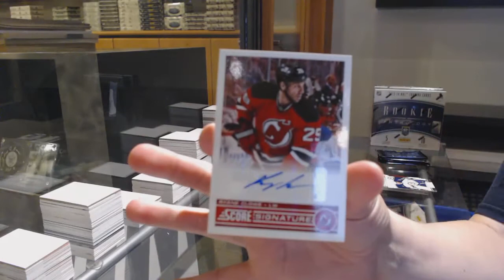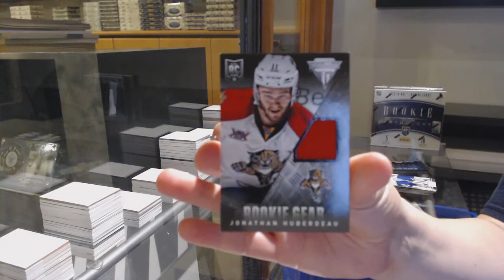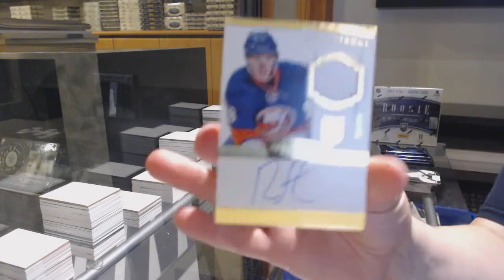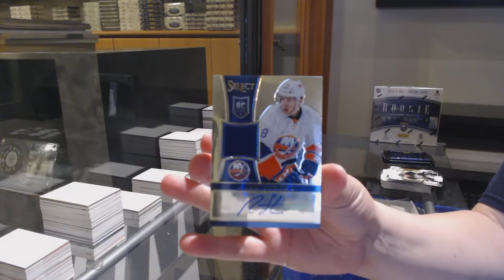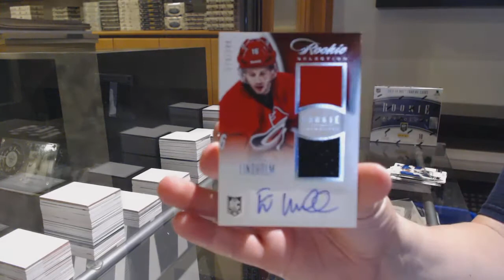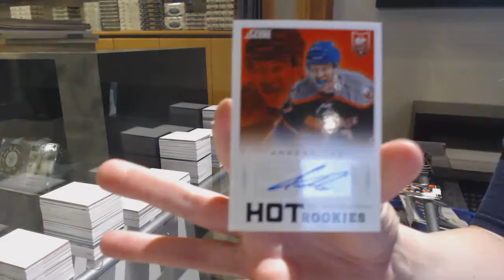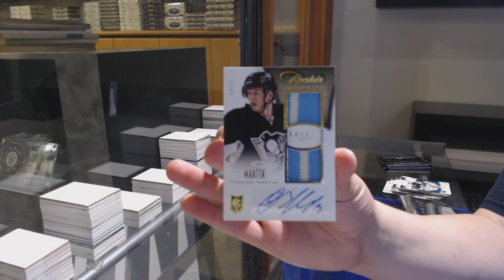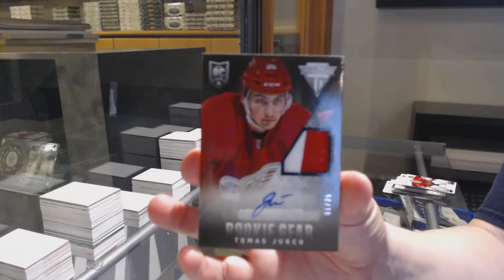13-14 Panini Rookie Anthology Hockey 3 Box Break - C&C GB #12,606